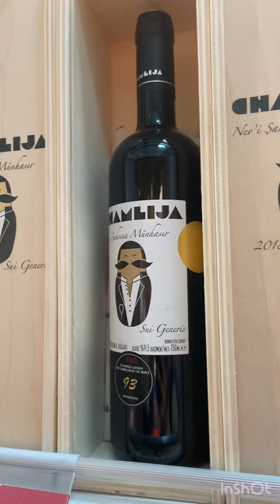Istanbul Layover | Travelling from UK 🇬🇧 to India 🇮🇳 via Istanbul | Istanbul Airport